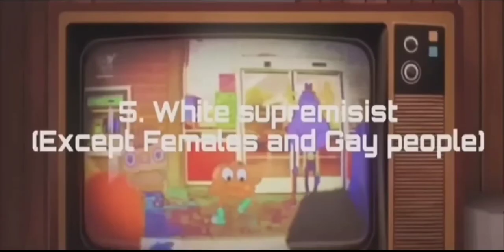100% a joke!!!!! but it’s funny😆